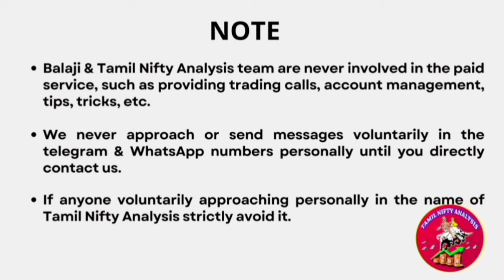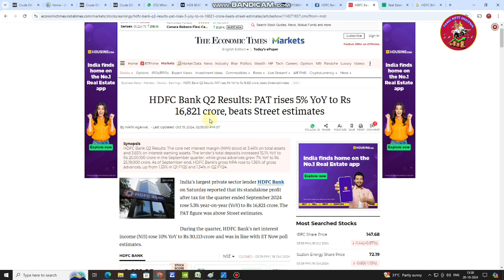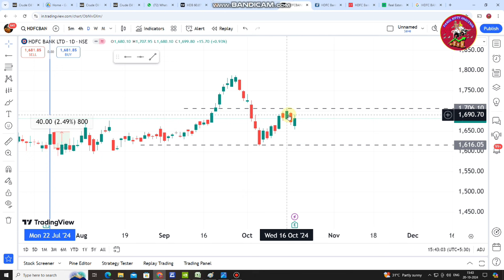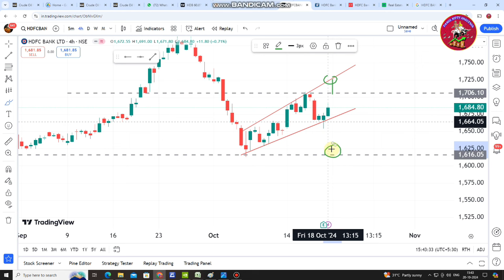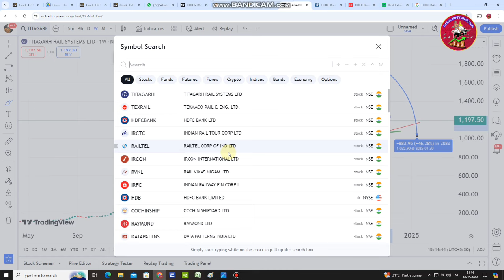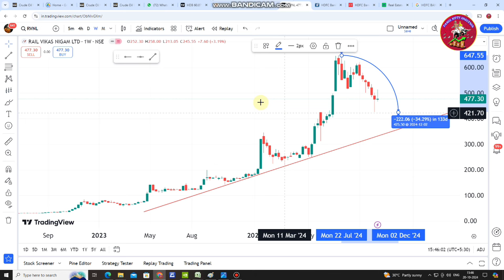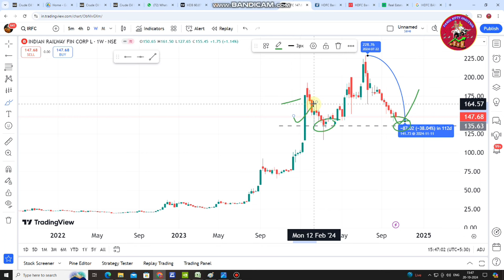HDFC Bank Results - Impact எப்படி இருக்கும்!! Railway பங்குகள் நல்ல Dip!!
To join Price Action Classes Oct 2024 Batch-